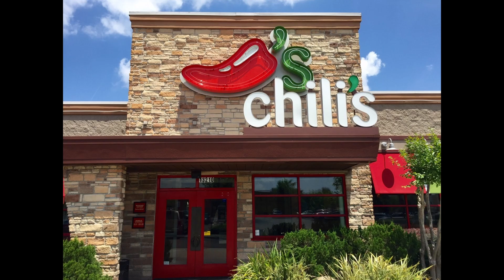What Your Favorite Persona 4 Golden S-Link Says About You!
my b for the late upload but i have a different type of video already in the works so expect the next video soon!

TIMESTAMPS:
0:00 - intro
0:07 - marie
0:14 - ayane
0:24 - THE FOX
0:38 - margaret
0:45 - chili's
0:50 - "not everyone can cook" yukiko
1:00 - teddie
1:08 - sayoko
1:19 - yosuke
1:30 - rise
1:35 - naoto
1:44 - eri
1:50 - yumi
1:59 - boring
2:06 - danielle bregoli
2:14 - kou
2:20 - hiragana and katakana
2:32 - nanako
2:43 - steve naoki
2:50 - shu
2:56 - hisano
2:59 - adachi baby
3:10 - gigachad narukami
3:21 - great vegatables
3:46 - outro

REGARDING BACKGROUND MUSIC:
if you dont want your songs in the bg let me know and i'll replace them.

if you see this, drop a great vegetables in the comments!